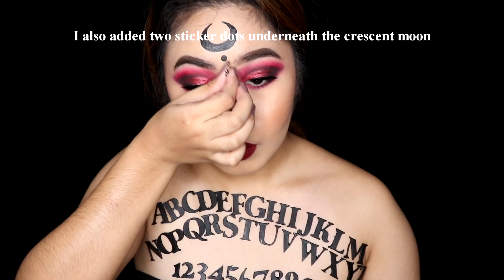EASY OUIJA BOARD HALLOWEEN MAKEUP LOOK 2019 | Kristine Bolivar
First attempt kong gumawa ng halloween makeup. And promise magiimprove pa ako. Sorry di sya masyado maayos. HAHAHA. Hopefully you enjoyed this video. 🙂

THANK YOU GUUUYS!!!